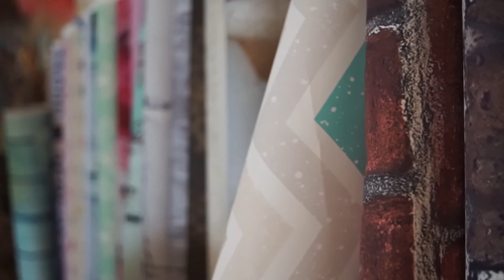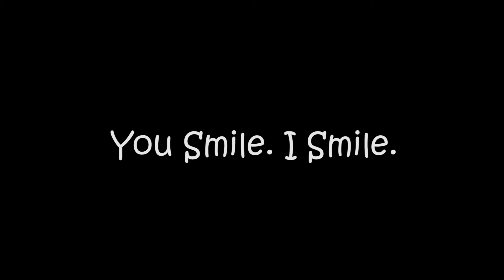Shanda Leigh Photography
At Shanda Leigh Photography when You Smile, I Smile.
I specialize in Utah County newborn, children, and family photography.